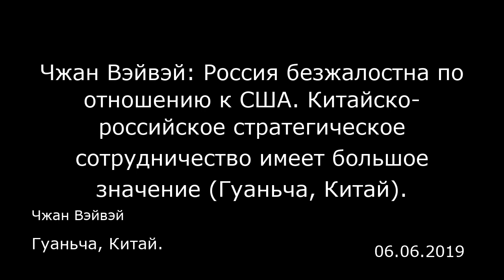Чжан Вэйвэй: Россия безжалостна по отношению к США. Китайско-российское стратегическое сотрудничеств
Чжан Вэйвэй: Россия безжалостна по отношению к США. Китайско-российское стратегическое сотрудничество имеет большое значение (Гуаньча, Китай).
Гуаньча, Китай.
Чжан Вэйвэй
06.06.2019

С 5 по 7 июня председатель КНР Си Цзиньпин будет находиться в России с государственным визитом, а также примет участие в 23-м международном экономическом форуме в Санкт-Петербурге.  14 мая в гостинице «Москва» состоялась конференция, посвященная стратегическому диалогу между аналитическими центрами России и Китая. Она была организована китайским Фондом исследований реформ и развития CITIC (Foundation for Reform and Development Studies), исследовательским институтом Китая при Фуданьском университете, шанхайским исследовательским институтом стратегического развития «Чуньцю» (Shanghai Spring and Autumn Development Strategy Institute) и российским аналитическим центром мировых и евразийских исследований. В конференции приняли участие председатель правления Фонда исследований реформ и развития CITIC Кун Дань, директор Чжан Вэйвэй, старший научный сотрудник Ли Шимо, помощник директора Ли Бо, а также заместитель генерального секретаря Фонда Ван Сянсуй, профессор пекинского университета Цао Хэпин, профессор университета Цинхуа Ли Сигуан, главный экономист Государсвенного банка Китая Ши Ванюань и другие. В ходе заседания обсуждались вопросы стратегических отношений между Россией и Китаем, экономик этих двух стран, обмена и сотрудничества в области культуры и цифровых технологий, а также сотрудничества в Северо-Восточной Азии в условиях современного многополярного мира.  В этом году отмечается 70 лет со дня установления дипломатических отношений между Китаем и Россией. О перспективах р...